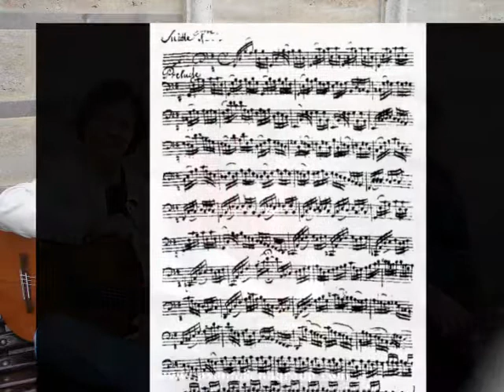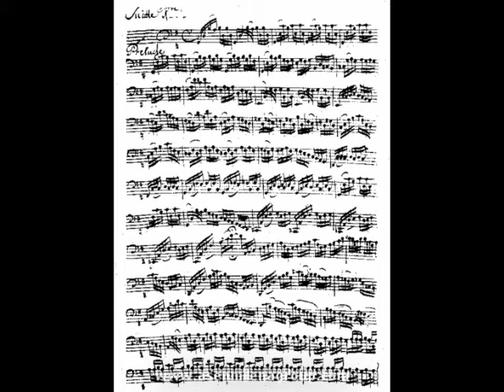Asen&Milena Group - Bachiana Bulgara (based on J.S.Bach's Prelude BWV1007) "Na srede zemja" CD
Milena Karadjova, Asen Marinov, Hristian Georgiev. Featured guest - Ljubomir Nikov, violoncello. "The Middle ground" album, including "Bachiana Bulgara", was released officially in June 2011.